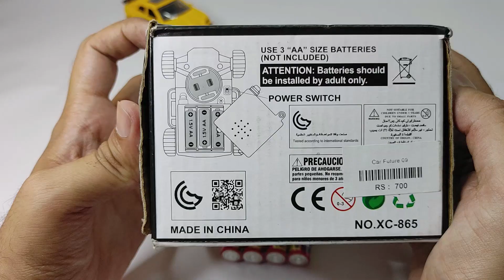Unboxing 09 Future Musical Stunt Car Rotate 360° with Flashing Light and Music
Get ready to be dazzled as we unbox the 09 Future Musical Stunt Car! Watch in awe as this high-tech marvel spins a full 360 degrees, all while flashing vibrant lights and playing electrifying music. This is not just a toy; it's an experience that will leave you amazed.